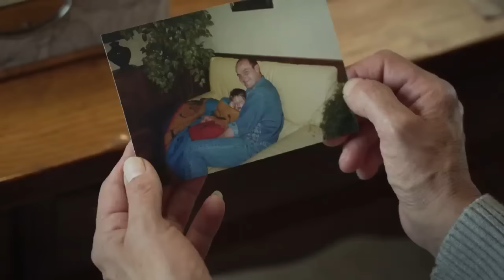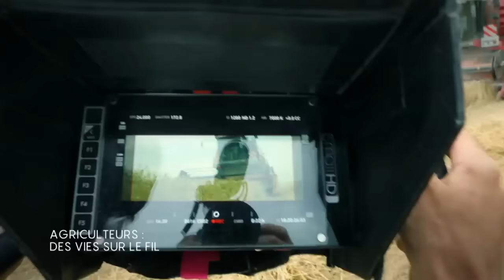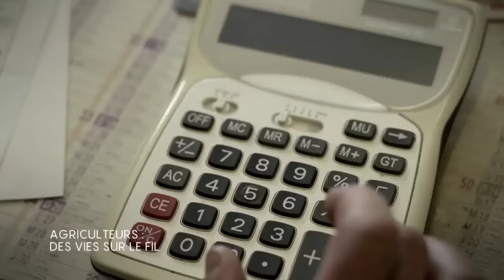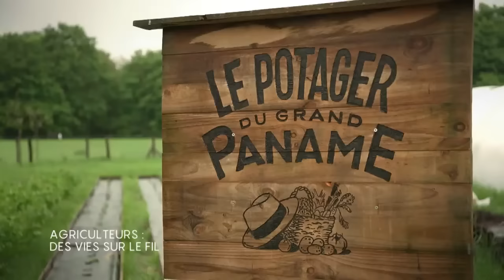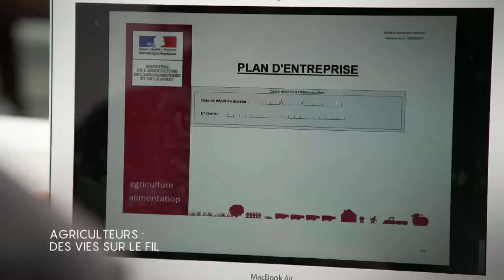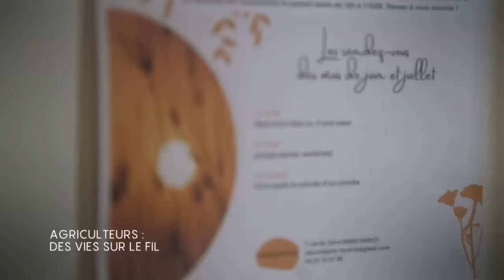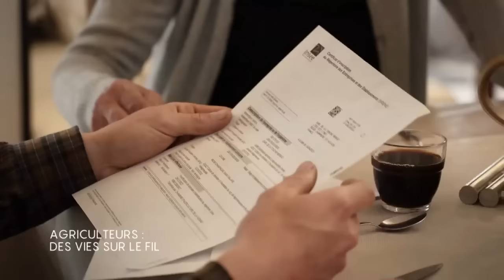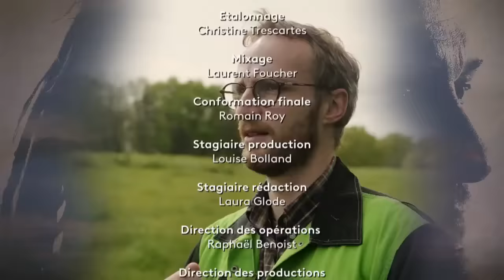Dans les yeux d'Olivier - Agriculteurs : des vies sur le fil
La France est historiquement un grand pays agricole, mais depuis 30 ans le nombre d’agriculteurs a été divisé par trois. Un constat inquiétant qui traduit un profond malaise et un avenir incertain car plus d’un agriculteur sur trois part à la retraite sans être remplacé.

Si le métier n’attire plus c’est souvent à cause de la précarité à laquelle sont confrontés les agriculteurs. Il faut aussi faire face aux aléas climatiques et surtout, au rapport de force avec les grands groupes industriels qui fixent les prix…

Cette situation, Régis, éleveur laitier, l’a subi de plein fouet pendant des années avant de pouvoir vendre son lait à une coopérative de consommateurs qui rémunère le producteur de lait au juste prix.

Floriane et Brice eux, ont décidé d’inventer un nouveau modèle agricole avec leur ferme périurbaine où ils vendent leurs produits en direct du producteur au consommateur. Mais pour ces deux citadins qui ne connaissaient rien à l’agriculture il y a 4 ans, le défi à relever est immense.

Estelle aussi a tout appris du métier d’agriculteur suite au décès de son mari dans un accident de travail. Cette ancienne fonctionnaire est aujourd’hui à la tête d’une exploitation biologique de vaches limousines. Un changement de vie radical qu’elle a emprunté non sans difficulté.

Car l’équilibre est bien souvent précaire pour certains agriculteurs et le travail peut devenir une source d’angoisse et de mal-être.  Vincent, éleveur de vaches, a mis fin à ses jours en mars 2021 laissant derrière lui sa femme Cathy et ses deux enfants. Au deuil de leur père et mari, s’est ajoutée la question du remboursement des dettes.

Dans un monde paysan en pleine mutation, Olivier Delacroix a rencontré des femmes et des hommes qui se réinventent quotidiennement pour faire perdurer une profession qui nous nourrit toutes et tous chaque jour.